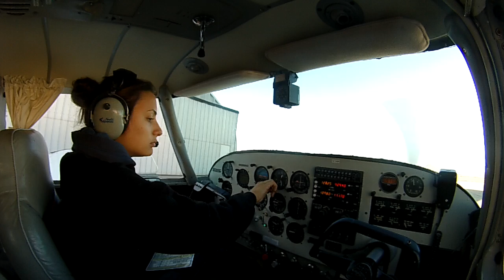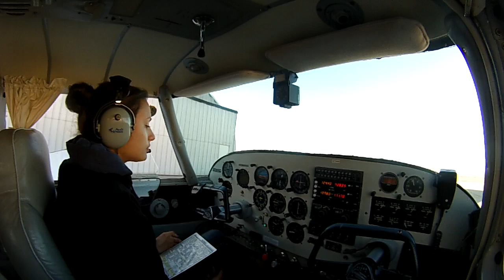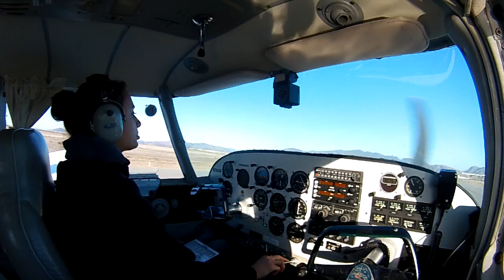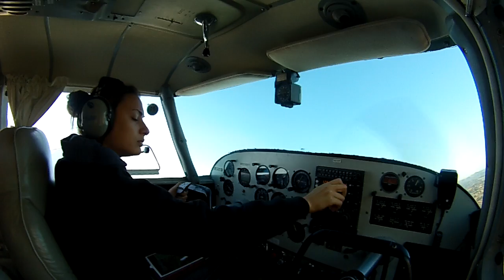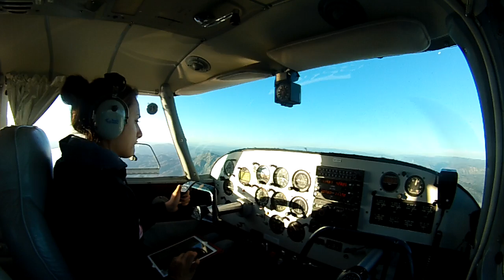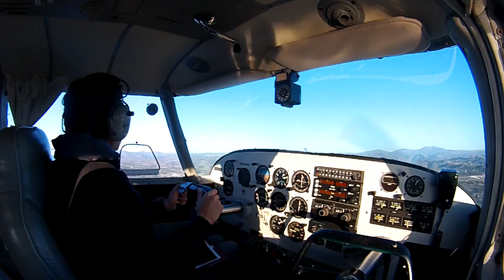First Brigitte solo cross the country San Diego BrownTo Ramona Airport